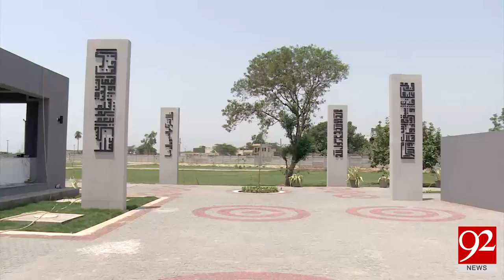Model graveyard constructed in Lahore 09-06-2017 - 92NewsHDPlus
Watch News Report:Model graveyard constructed in Lahore